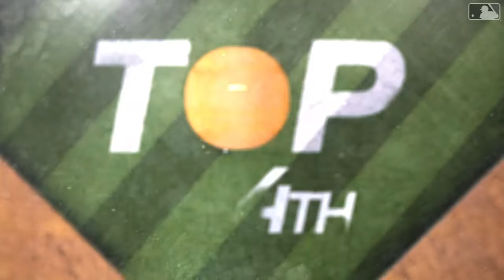Angels vs. Marlins Game Highlights (4/1/24) | MLB highlights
Angels vs. Marlins full game highlights from 4/1/24